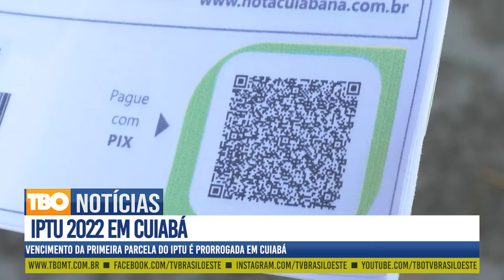TBO NOTÍCIAS - Prazo para pagamento do IPTU é prorrogado em Cuiabá - 20/04/2022